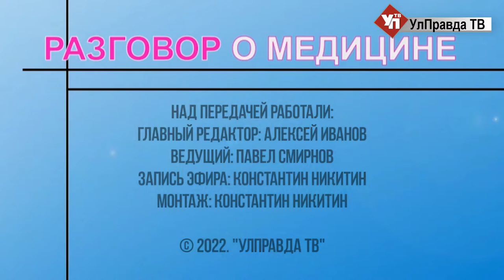Разговор о медицине. Как минимизировать риски инфаркта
Специалисты отмечают, что именно пациенты с сердечно-сосудистыми заболеваниями оказались в зоне риска во время пандемии коронавируса. О причинах развития инфаркта, кто в группе риска и что такое высокий ишемический риск? Расскажет заведующий кардиологическим отделением №1 Регионального сосудистого центра Ульяновской областной больницы Павел Баров.